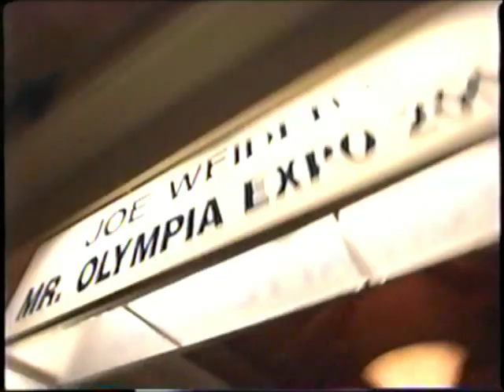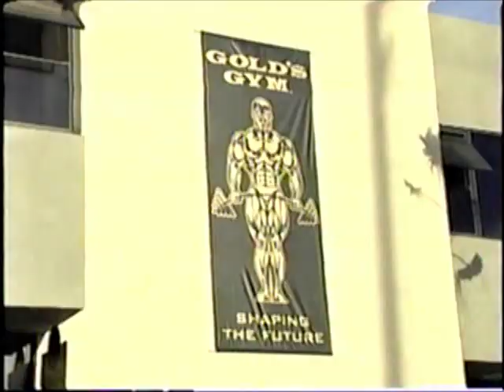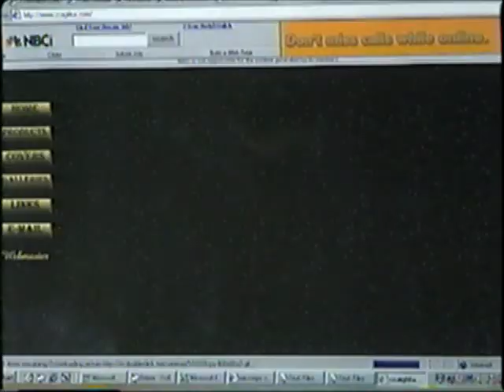Bodybuilders (1 of 7)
Originally produced for the Discovery Channel, the documentary titled "Bodybuilders" is the most popular bodybuilding documentary ever made for television. In totality, it comes second only to Pumping Iron. "Bodybuilders" originally was shot and aired as an episode of the Discovery Channel documentary series called On The Inside. This particular episode went into the sport of bodybuilding at the turn of the millenia, bringing light to various depths of bodybuilding that the public had little awareness of at the time -- most notably natural bodybuilding. This episode aired for 8 years on 4 different networks. It inspired countless of thousands of people to achieve healthier and greater physiques...